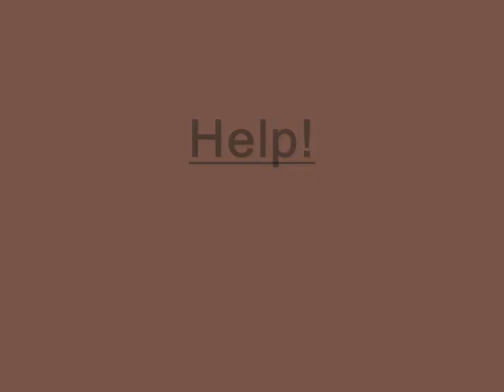Save the Javan Rhinoceros (The Beatles Help!)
There are les then 60 Javan rhinos left in the world.   Unlike most rhinos the Javan rhino can move over logs & rocks where other rhinos tend to go around them.